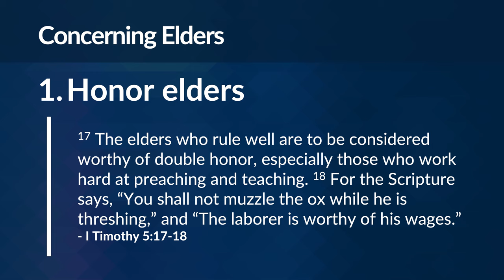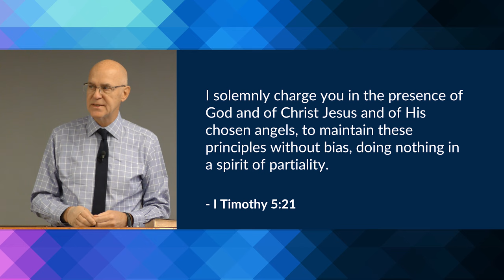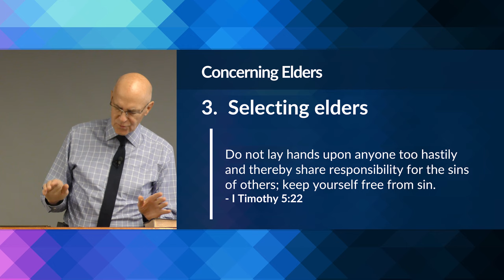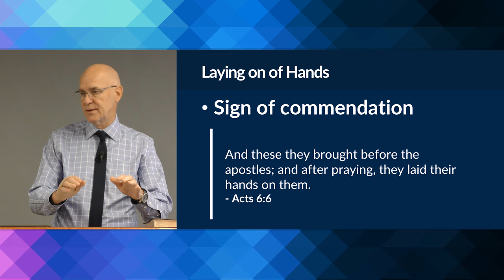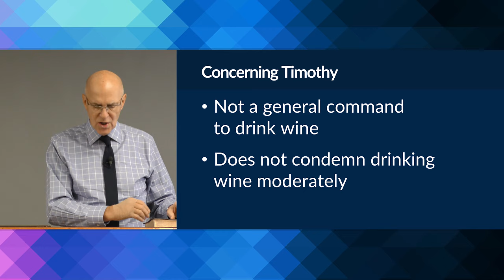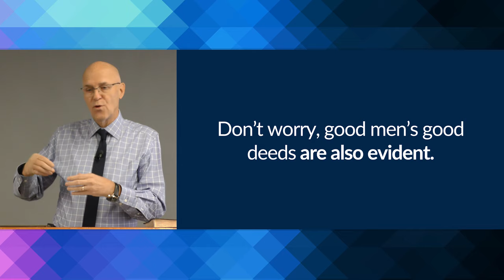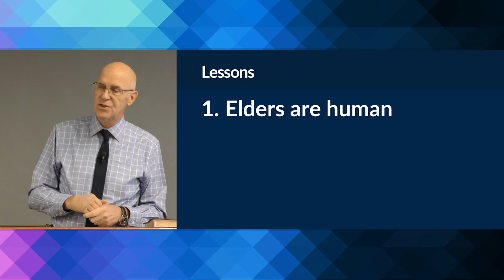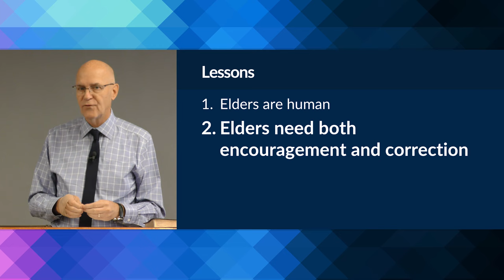Disciplining Church Leaders (I Timothy 5:17-25) – Mike Mazzalongo | BibleTalk.tv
In this section, Paul instructs Timothy concerning the way he should deal with church leaders who cause trouble. (I Timothy 5:17-25)